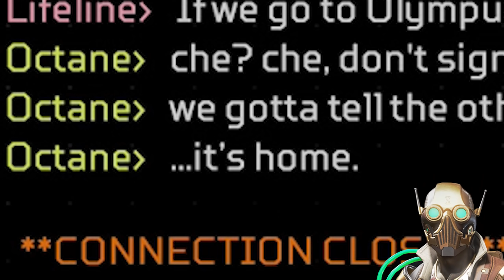Horizon Teaser Connection to Ash Explained : Apex Legends Season 7 Theory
Horizon Teasers explained and How they Connect to ASH - (Apex Legends )

Apex Legends is a free-to-play game meaning that there is no initial purchase required in order to play.[1] The game instead includes a system of microtransactions and loot boxes which allow the player to spend both real money and in-game currency on cosmetic items, such as outfits for the game's "legends" and new colors for weapons.[6]

The developers of Apex Legends have outlined their roadmap for the game's first year of additional content, with a new game season planned for every three months. Each new season is intended to bring with it the release of a new playable character, new weapons and purchasable cosmetic items.[7